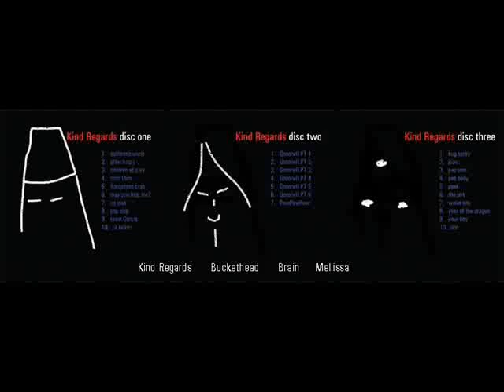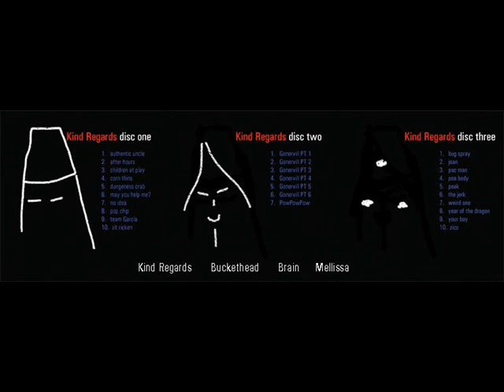Buckethead Brain and Melissa - Corn Thins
One of the best songs of Kind Regards.